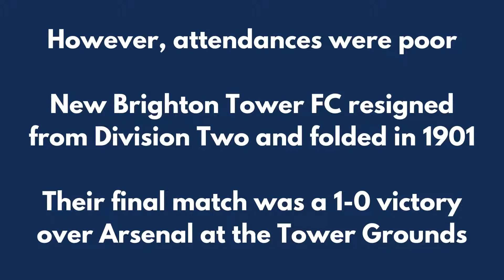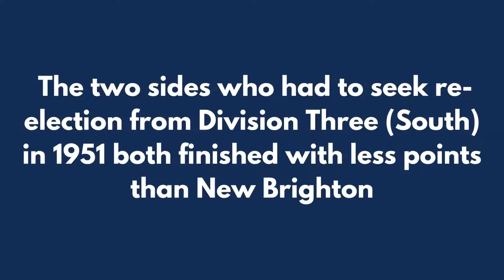Lost Football Clubs of New Brighton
The New Brighton AFC Rakers supporters Facebook page can be found

New Brighton is a seaside town on the tip of the Wirral Peninsula, Merseyside. It has a remarkable past. It once was home to a tower, bigger than that found in Blackpool today. It also had a sports ground beneath the tower capable (legend has it) of holding 80,000 people. New Brighton also hosted an outdoor lido, once hailed as the largest outdoor swimming pool in the world.

New Brighton has also been the home to not one, but two Football League clubs.

New Brighton Tower FC was formed in the late 19th Century specifically to play in the large stadium at the Tower Grounds. With heavy financial backing from some rich benefactors, New Brighton signed a number of intention players, with the intention of competing with their big city neighbours in Everton and Liverpool.

New Brighton Tower FC was invited to join the Football League at Division Two level in 1898. They competed well and had notable victories over the likes of Manchester United, Woolwich Arsenal, Bolton and Blackpool.

However, despite a competitive side and heavy investment the attendances at the Tower Grounds were poor. The backers of New Brighton Tower decided to withdraw their support and the club withdrew from the football league and folded in 1901.

That was not the end of football in New Brighton.

In 1921 a new club, New Brighton AFC, was formed. They were invited to join the Third Division (North) of the Football League in 1923.

Unlike their predecessors of New Brighton Tower, New Brighton AFC did not have the same financial backing. They played at the more modest Sandheys Park, off Rake Lane, in New Brighton.

They picked up the nickname 'The Rakers'.

The Rakers had a number of top 10 finishes in Third Division (North) with a best of 3rd in 1924/25.

The club also reached the 4th Round of the FA Cup on four occasions, including a reply loss to Tottenham in 1938.

Sandheys Park suffered heavy bomb damage following a raid in 1942. After the war ended, the ground was requisitioned for housing and The Rakers moved to the Tower Grounds.

The Top 10 finishes had dried up and lower league finishes became more of the norm. In 1951 New Brighton AFC finished bottom of Third Division (North) with 30 points. They, along with second bottom Accrington Stanley, had to apply to the League for re-election to retain their membership.

Whilst Accrington were re-elected, New Brighton were not.

After 21 seasons and nearly 1,000 games, The Rakers were no longer a football league club.

Interestingly, the two teams who finished in the re-election spots in the Third Division (South) both had less points than New Brighton. Both were re-elected. They were Crystal Palace and Watford. Both have gone on to spend time in the top division since, as have many sides who New Brighton competed against in their time in the Football League.

New Brighton also retains a league record to this day.

On 15 March 1947, manager Neil McBain was forced to play in goal at Hartlepools; becoming the oldest player, at 51 years and 120 days, to feature in a Football League match.

New Brighton AFC was accepted into the Lancashire League. They made several unsuccessful applications to rejoin the league over the subsequent years.

The Rakers also had one final FA Cup run to the 4th Round in 1956/57. After beating Stockport, Derby County and Torquay, they eventually went out to League One Burnley at Turf Moor in a 9-0 loss.

New Brighton never reached the same heights again.

By the 1980's New Brighton's future was a bleak as the seaside town that was home to them. The Tower Grounds were sold for housing and The Rakers had to move out of New Brighton, to Carr Lane in Hoylake. The money issues did not end and eventually, an unpaid tax bill forced The Rakers to leave Carr Lane.

Sadly New Brighton AFC folded in 1983.

Currently, no senior men's team plays under the New Brighton name today.

We hope this changes in the near future.

Music License Notice

License ID: 5wXmLDLYm4V